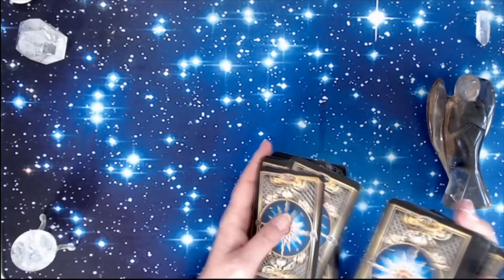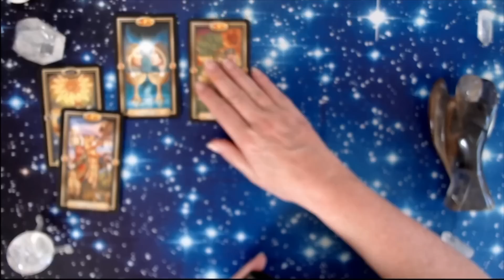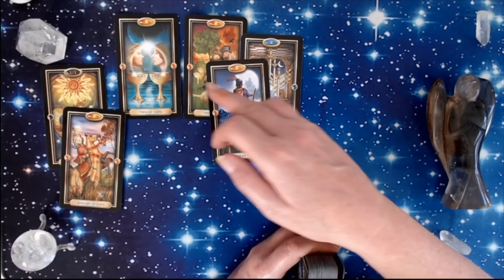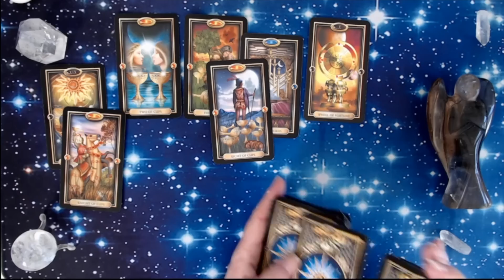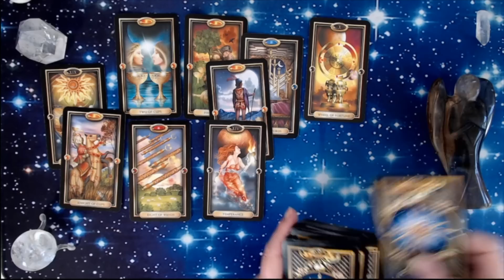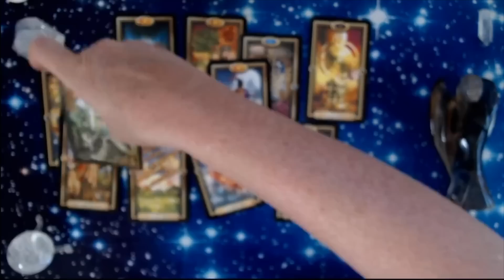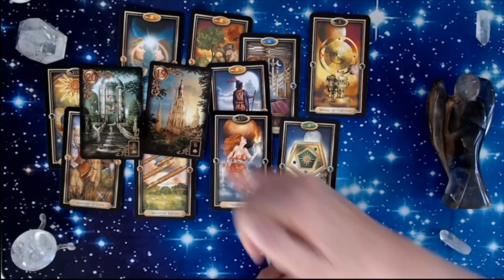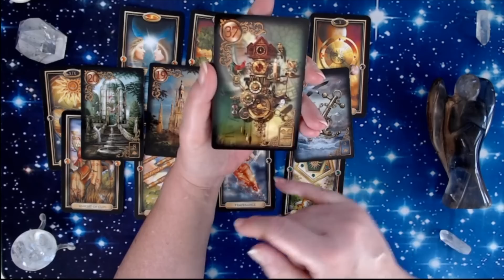LIBRA MAY 2019 WOW, GREAT MONTH!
Here are your MONTHLY MESSAGES from YOUR ANGELS AND YOUR HIGHER SELF. Check out your moon and rising signs too, to give you a fuller picture. Copyright Permission received to use these cards.